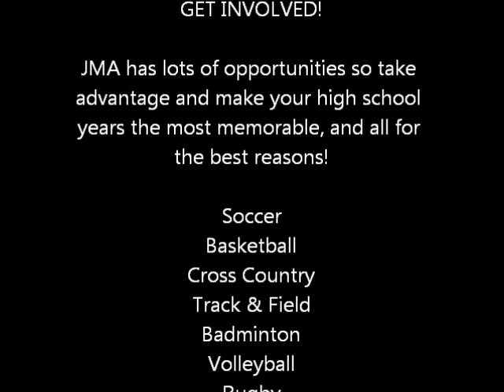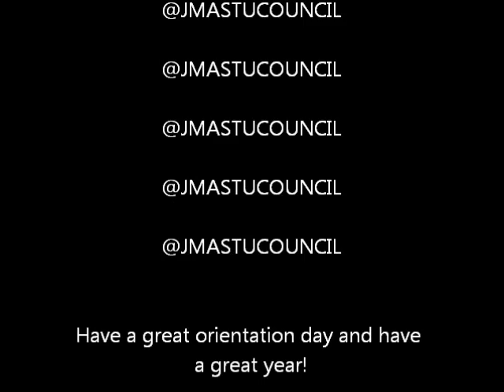Grade 9 Day Slideshow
Grade 9 Orientation Day Slideshow